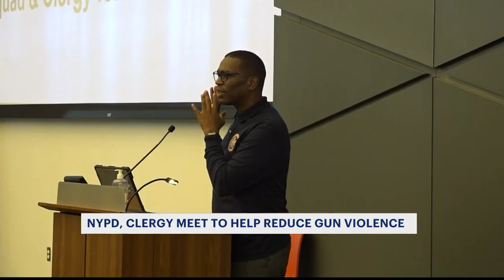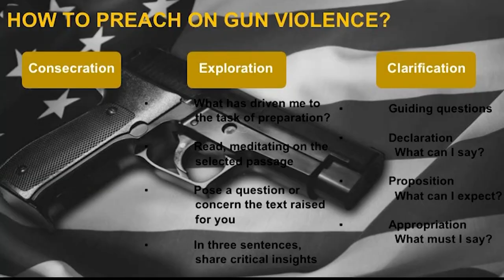NYPD, clergy members gather to discuss gun violence solutions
NYPD Chief of Patrol Juanita Holmes and other clergy members hope to put a solid plan together within the next few months to effectively reach out to the community.